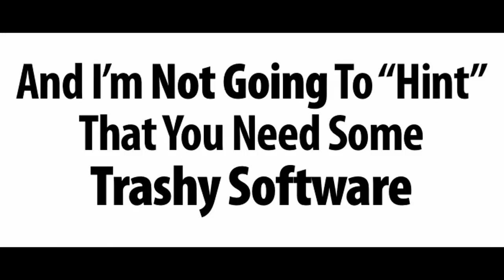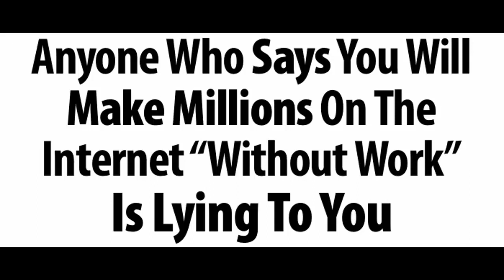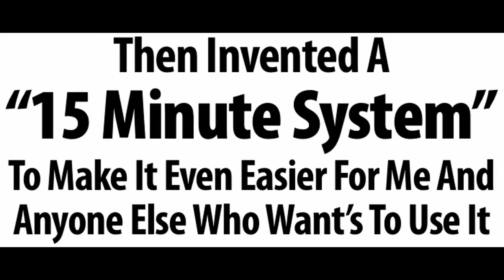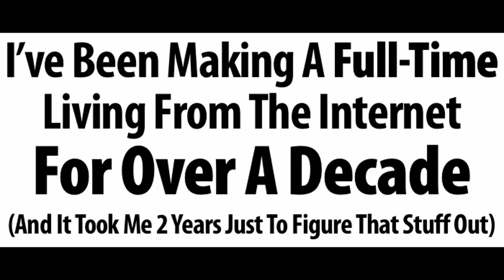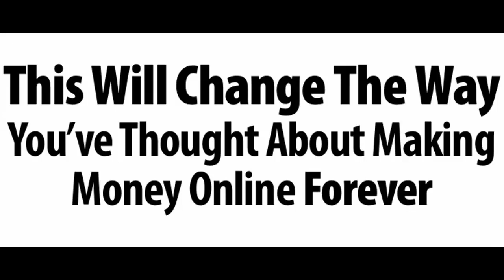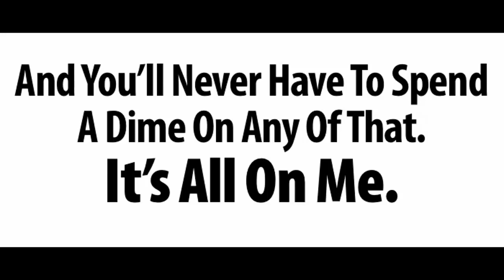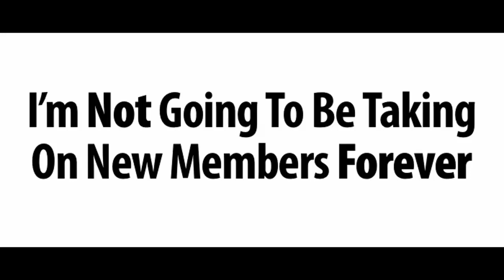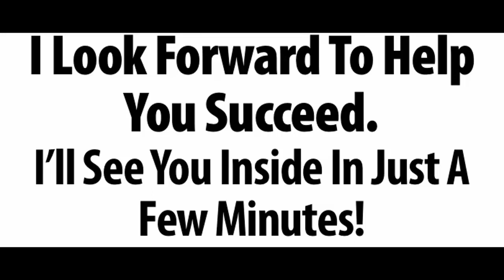Millionaire Society - how to make more money on the internet.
How would you like to download my internet business to you computer today?
I'm going to show you how to make more money on the internet.
Do you have 15 minutes to create an autopilot internet business for youself today? Make a lot more money with just a click of a button. I'm going to show you how you could easily make a boatload of cash on the internet. Without Facebook marketing. Without Twitter marketing. Without Paid advertising. Without Useless outsourcing.